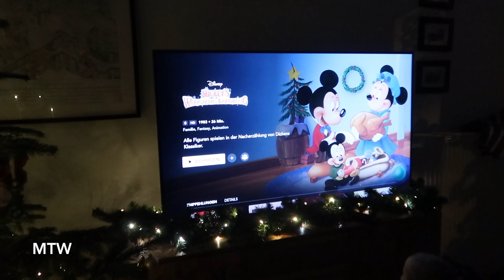Berlin at Christmas Time! - December 10, 2021 - MeetTheWengers Daily Vlog